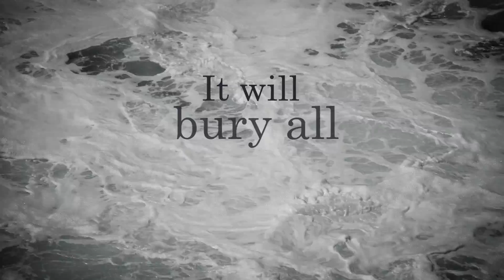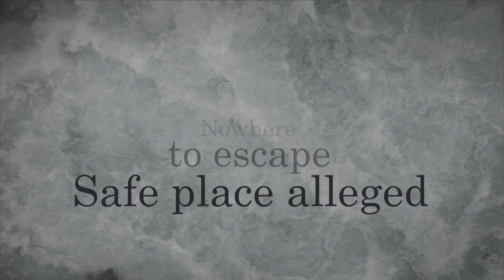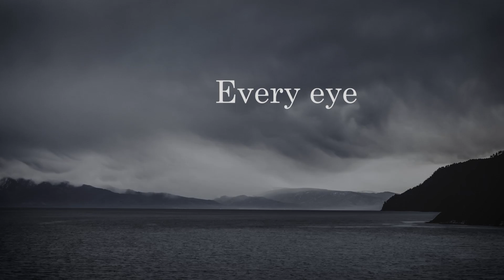Udånde - 🜄 (Lyric Video)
Country: Slovakia | Year: 2020 | Genre: Atmospheric Black Metal

Track from the upcoming debut full-length album 'Life of a Purist'. To be released by Vendetta Records in November, 2020.

Video by:
Kasper Deichmann / KADE Artworks

Tracklist:
1. +
2. Prologue
3. 🜂
4. 🜄
5. 🜁
6. 🜃
7. Epilogue

Upload on behalf of Udånde!